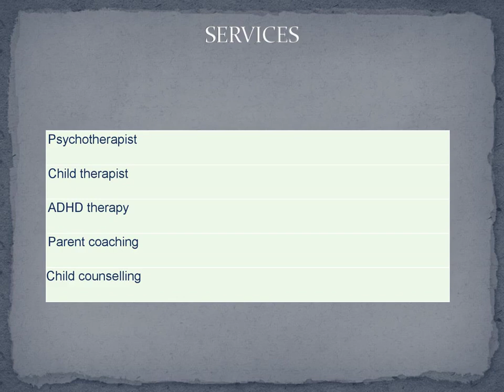Get the best Parent coaching in Brampton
Looking for the best Parent coaching in Brampton? Then visit Positive Kids Inc. Their child psychotherapists specialize in ADHD, parent coaching, child counselling, and more. We have taught hundreds of adults social-emotional skills, and the one thing they all say is that they wish they could have received their training earlier in life. They needed to be equipped with focused teaching designed to help them navigate through the social and emotional challenges that life would inevitably present.